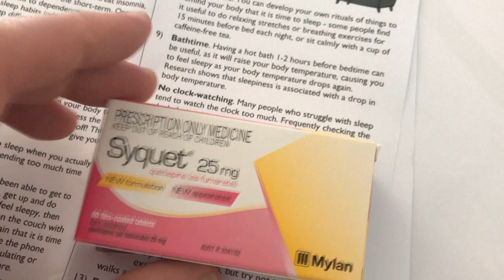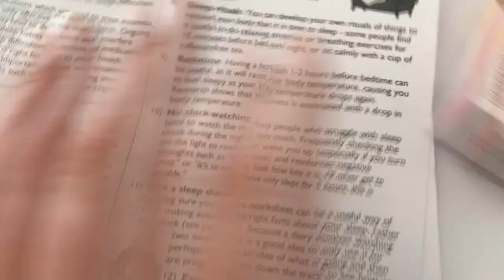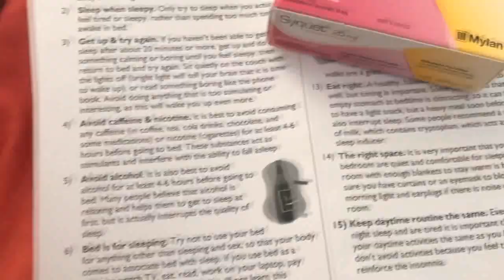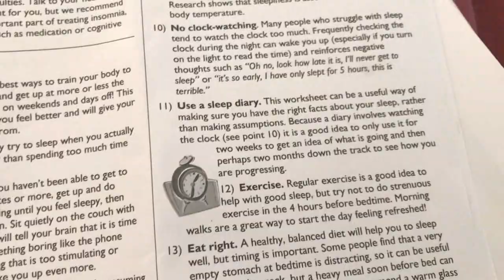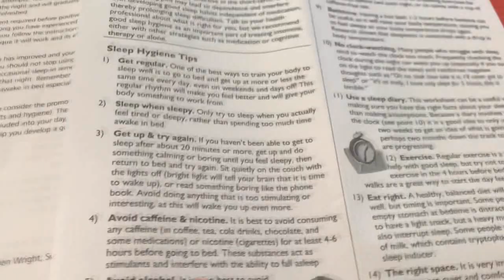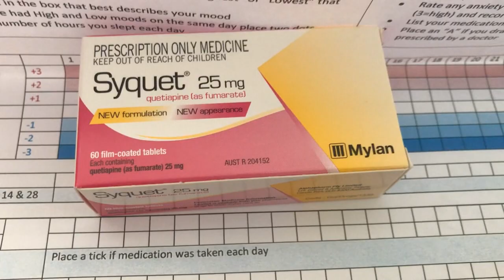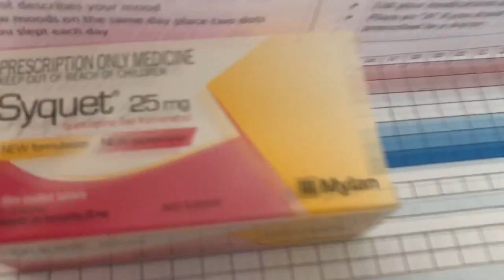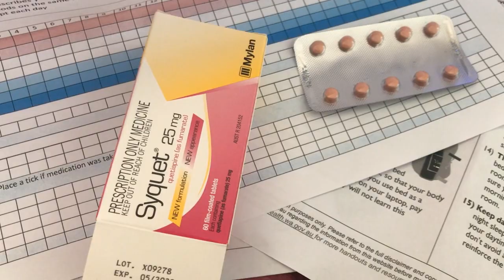First Time Using Seroquel/ Quetiapine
This is designed to be a first 24 hour video of taking the drug Seroquel. I have heard a great deal of conflicting stories on this drug and wanted to give my perspective. My psychiatrist has prescribed it for me as a way to help me get to sleep.

I had gone through hell with Mirtazapine so I didn’t want to repeat anything like that.

I have had sleep problems for many years now and they come hand in hand with taking antidepressants. The first half of the video is me talking about what led me to being prescribed Seroquel and the second half is what it feels like to be on it. Speaking from the second day it feels like I am carrying a tonne of bricks. This really knocks you out if you aren’t careful.

I don’t see this as a long term solution but as with everything I try I like to document my experience for myself so I know how I felt on them.

You would think being so involved in ASMR I would be the Sleep King but it is far from the truth. I have things that keep me awake at night like everyone else.